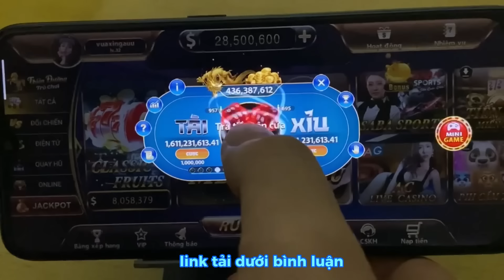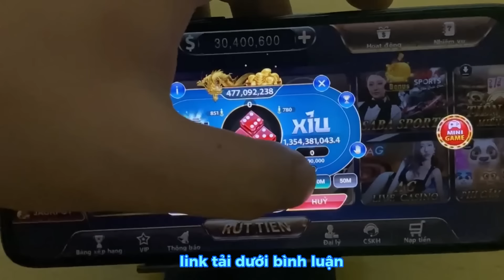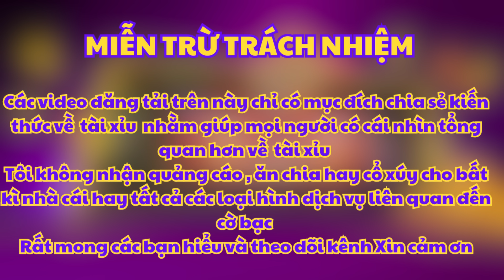iwin - tải iwin | cách chơi tài xỉu iwin , bí kíp luôn thắng tài xỉu iwin cho anh em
✅ Link tải game chuẩn cho anh em :DƯỚI BÌNH LUẬN NHÉ ANH EM

Iwin là app game bài siêu vip và chất lượng đứng đầu thế giới. iwin bản nâng cấp với giao diện đẹp mắt cùng nhiều chứng năng hay đã đem lại trải nghiệm mượt mà cho người chơi. Anh em có thể tham gia chơi các trò chơi như tài xỉu, xóc đĩa, bắn cá, baccarat ... Với tỷ lệ thắng cao tỷ lệ hoàn trả siêu hấp dẫn iwin đã thu hút rất nhiều người đến chơi và trở thành fan trung thành của app game  tài xỉu iwin

✅  Kênh chỉ mang nội dung minh họa và giải trí, thư giãn.
✅ Không liên quan đến quảng cáo cờ bạc.
✅ Chơi cờ bạc là vi phạm pháp luật